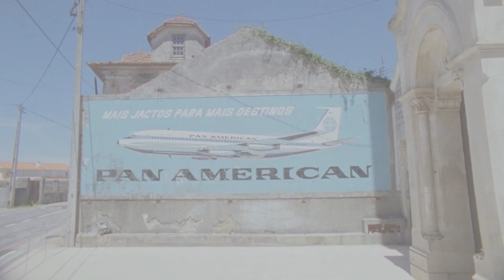Arianna Casellas y Kauê - Lanza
Realizado por: Matthew Carter, Kauê Gindri e Arianna Casellas
Guia EspíritualAnalalógicoBolexiano: Matthew Carter
Filmado e duplo-exposto em 16mm